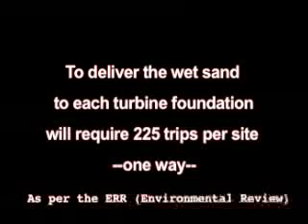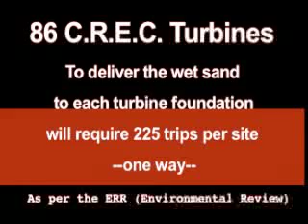Proposed Wolfe Island Cement Factory 20m from Lake Ontario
June 08 Cement Factory Proposed for Wolfe Island to service 86 C.R.E.C. wind turbines. Lake Ontario is 20 m away. Water, air, land hazards. Major Impacts to Environmental habitats,  Human Health and Quality of life.